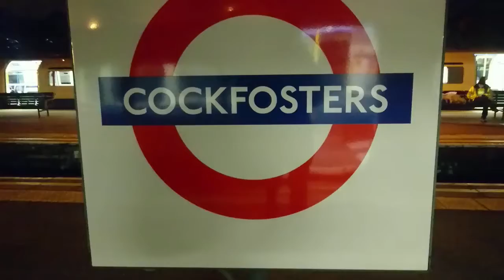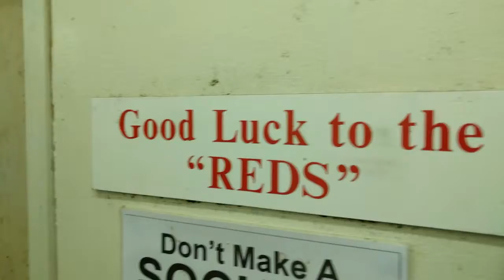Two Men In Search Of The Beautiful Game - Cockfosters FC Vs Enfield Borough FC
Cockfosters FC Vs Enfield Borough FC, Spartan South Midlands League Challenge Trophy 2nd Round 2016/17, Chalk Lane (08/11/16)